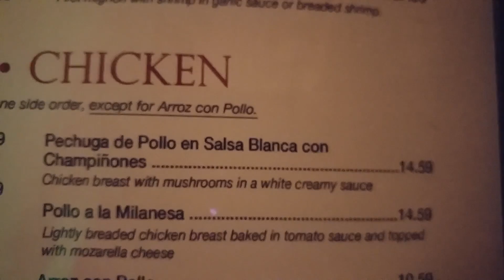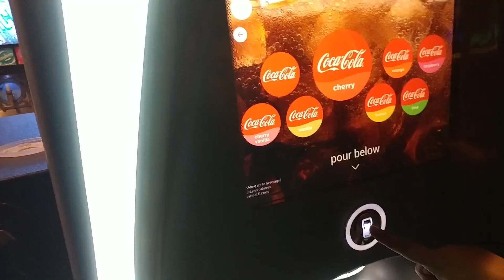Spanish Christmas! | Vlog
My Christmas with my Spanish Family